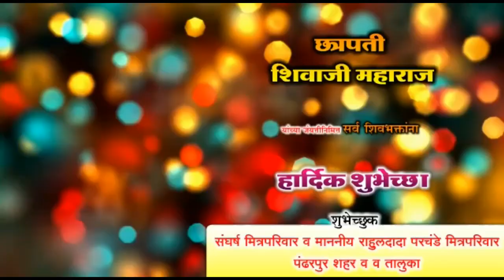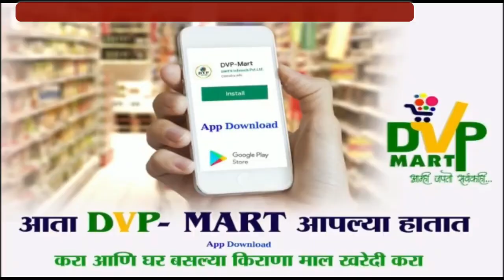पंढरपूर शहरातील नवे-जुने बसस्थानके दोन दिवस बंद राहणार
चंद्रभागा बसस्थानकावरून पंढरपूर व इतर आगाराची वाहतूक सुरु राहणार - आगार व्यवस्थापक श्री सुतार
 PVN NEWS
मोबा. ७७७३९७८१४o